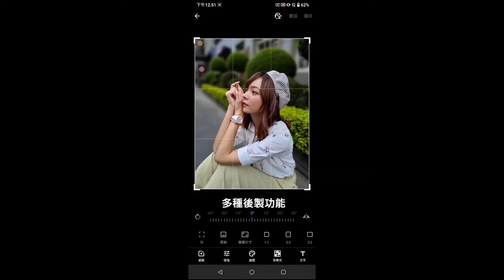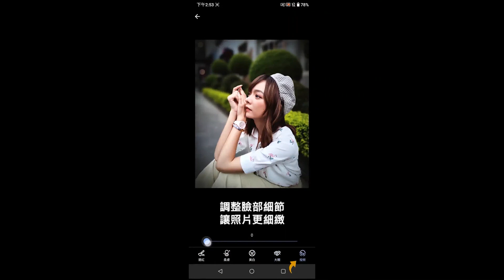ASUS ZenFone 7基礎功能教學｜照片後製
原來ZenFone 「照片後製」這麼好用！
透過微調讓照片更細緻